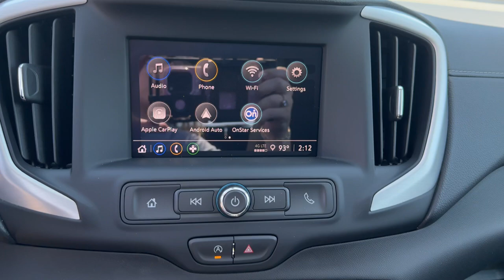2024 GMC Terrain SLE AL Troy, Brundidige, Luverne, Enterprise, Ozark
New 2024 GMC Terrain SLE available at Bill Jackson Chevrolet located in 152 US 231 N, Troy, AL, 36081. Servicing the Troy, Brundidige, Luverne, Enterprise, Ozark area.

Get into the  2024  GMC Terrain. This spacious Terrain offers a smooth, comfortable ride, plenty of options for cargo, user-friendly infotainment, advanced safety tech, and bold good looks. The following are some of this vehicles highlighted options: Wireless Apple Carplay®/Android Auto®, Sun/Moonroof, Keyless Entry, Satellite Radio, Remote Engine Start, Heated Mirrors, Power Liftgate, Alarm, Aluminum Wheels, Dual Zone A/C. Feel a new sense of confidence in this well-equipped Terrain. Treat yourself to a test drive today. Our staff will toss you the keys and give you an outstanding customer experience.